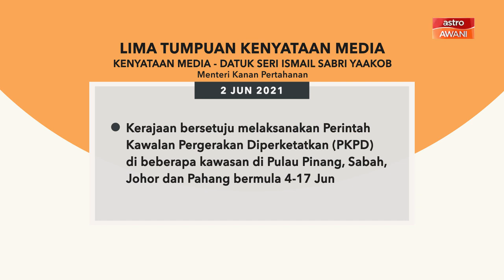5 perkara penting kenyataan media harian PKP - 02 Jun 2021